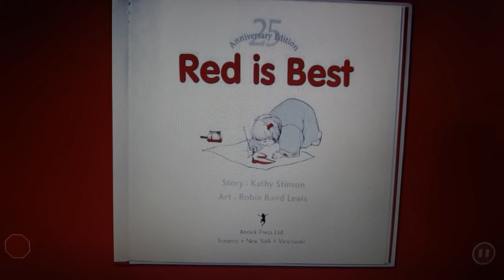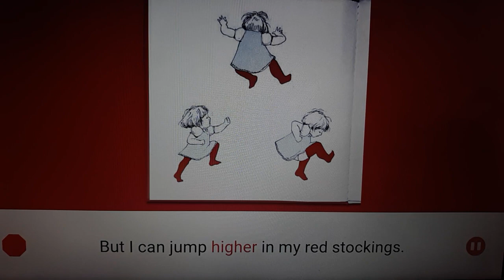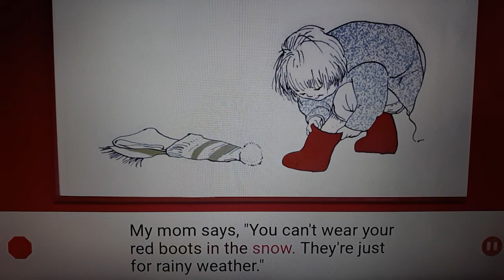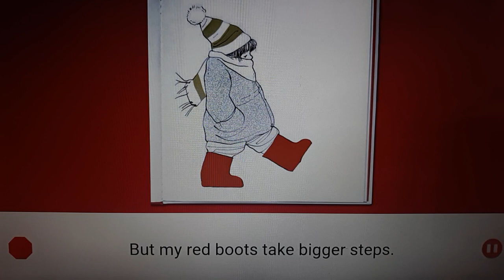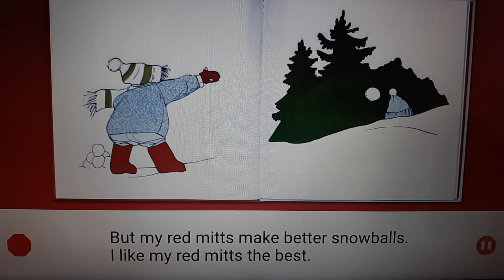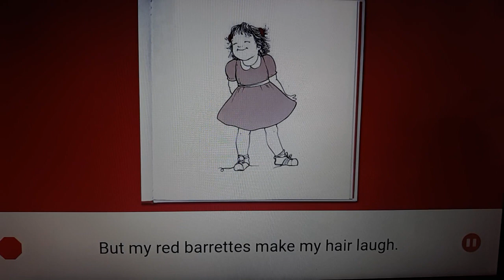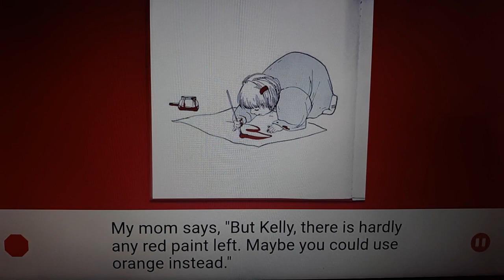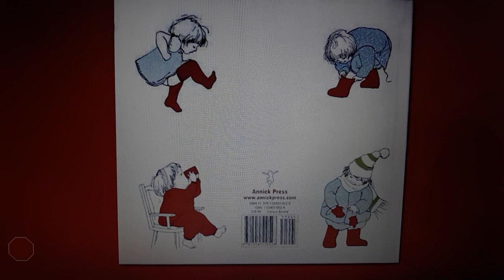Red is Best Story by Kathy Stinson Art by Robin Baird Lewis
📕 Red is Best
Story by Kathy Stinson
Art by Robin Baird Lewis

My mom doesn't understand about red.

I like my red stockings the best.
My mom says,
"Wear these.
You white stockings look
good with that dress."

But I can jump higher
in my red stockings.

I like my red jacket the best.
My mom says,
"You need to wear your blue jacket.
It's too cold out for your red jacket."
But how can I be Red Riding
Hood in my blue jacket?

I like my red boots the best.
My mom says,
"You can't wear your red
boots in the snow.
They're just for rainy weather."
But my red boots
take bigger steps.

I like my red mitts the best.
My mom says,
"Your brown mitts are warmer.
Your red mitts have
holes in them."

But my red mitts
make better snowballs.

I like my red
pajamas the best.
My mom says,
"Your yellow pajamas will
keep you warm when you
kick off your blankets."
But my red pajamas keep the
monsters away when I'm sleeping.
I like my red pajamas the best.

I like the red cup the best.
My mom says,
"Oh, Kelly, what difference
does it make?
I already poured your
juice in the green cup.
But juice tastes
better in the red cup.
I like the red cup best.

I like my red barrettes the best.
My mom says,
"You wear pink barrettes
with a pink dress."
But my red barrettes
make my hair laugh.

I like red paint the best.
My mom says,
"But, Kelly, there is hardly
any red paint left.
Maybe you could
use orange instead."
But red paint puts
singing in my head.
I like the red paint best.

I like red, because red is best.